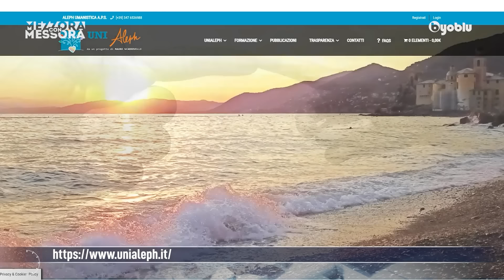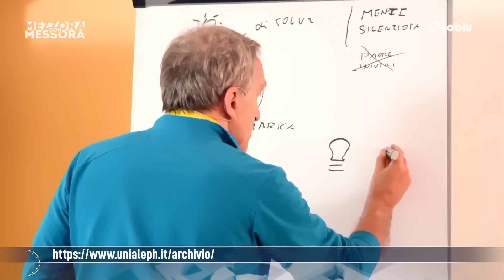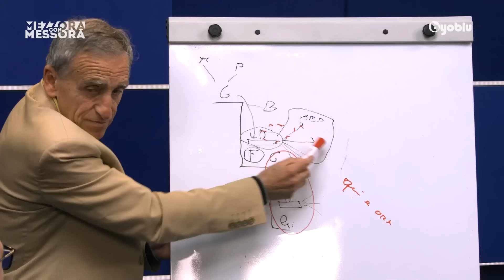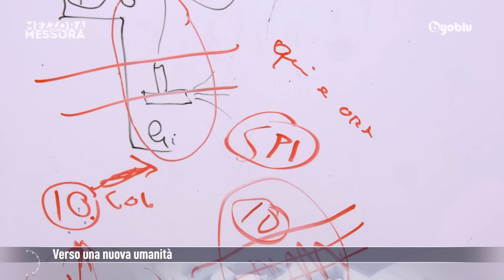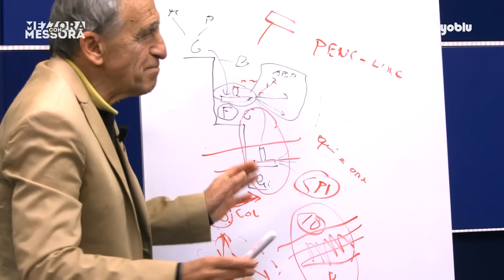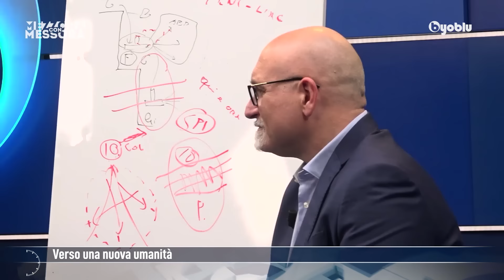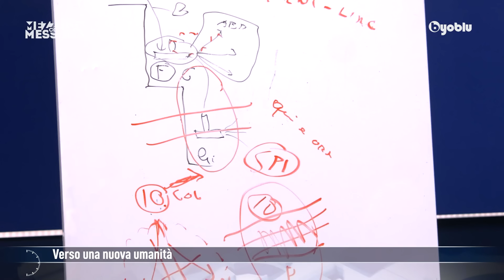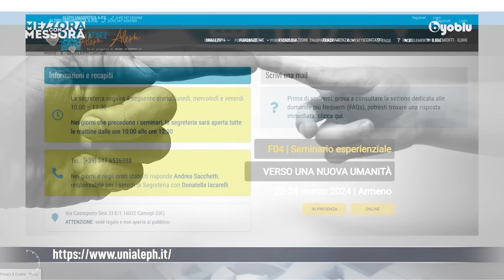I bambini salveranno il mondo - Claudio Messora intervista Mauro Scardovelli